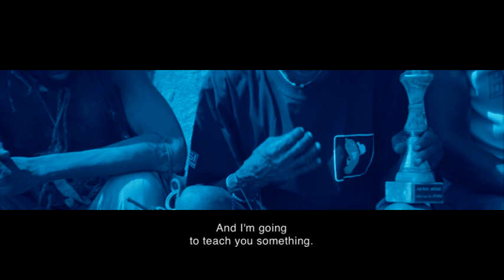Blue Bird: extrait 3 VO st angl / extract 3 OV eng ond